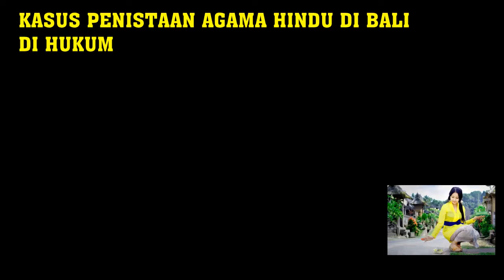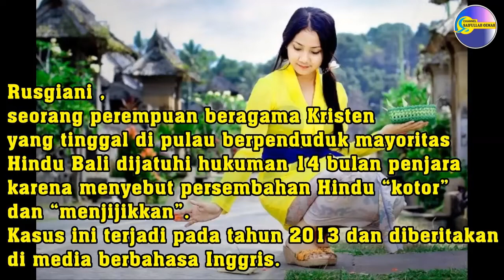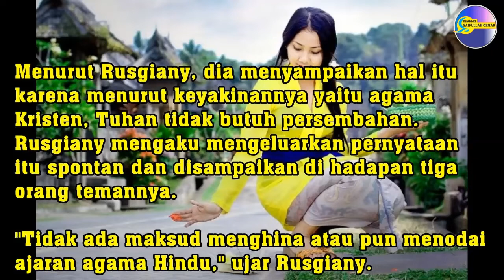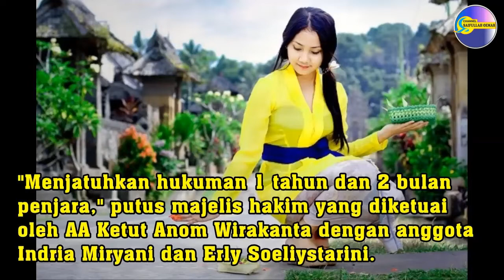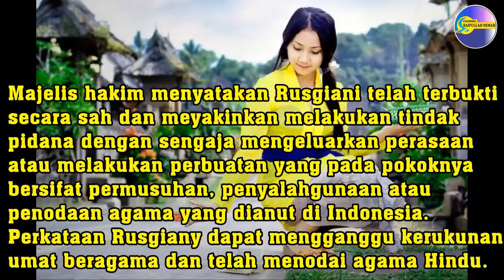Kasus Penistaan Agama Hindu Di Hukum